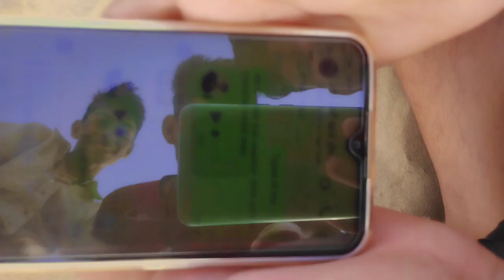ye bol Raha hai ki body dikha 💪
Short videos and vlogs come on this channel every day 👍

If you guys like this blog then please 🙏
youtube family 🤗